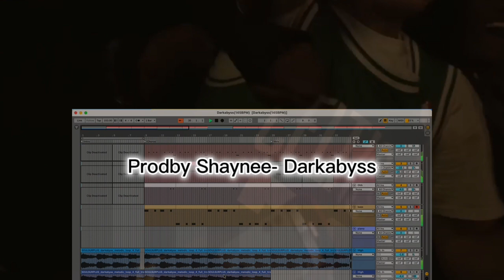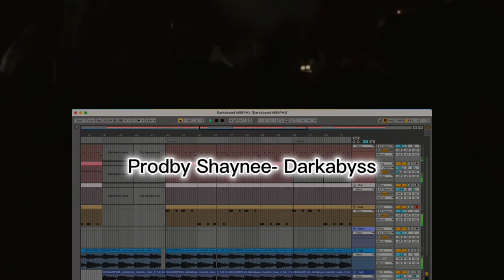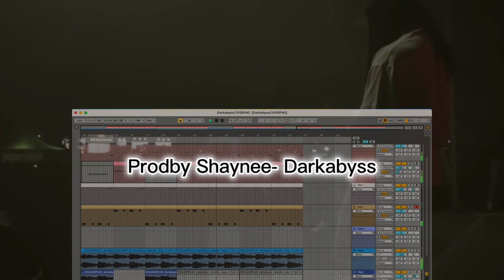Free trap beat(Prodby Shaynee)- Darkabyss